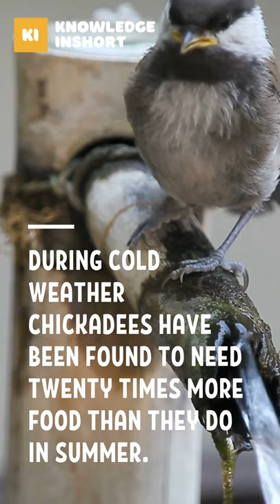Most Amazing Facts about Chickadee